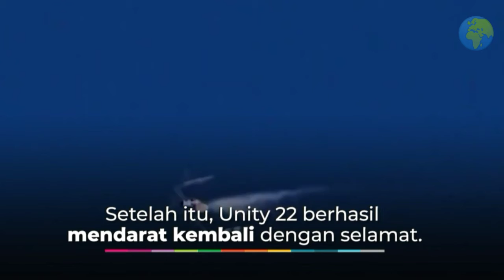Virgin Galactik Menembus Luar Angkasa || Berita Global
Virgin Galactic berhasil menyelesaikan penerbangan luar angkasa pertama mereka pada Minggu waktu setempat, 12 Juli 2021, di New Mexico, Amerika Serikat. Triliuner sekaligus founder Virgin Group, Richard Branson, ikut dalam tes terbang ini.